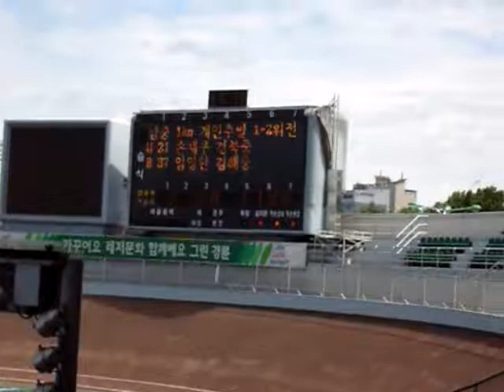벨로드롬2